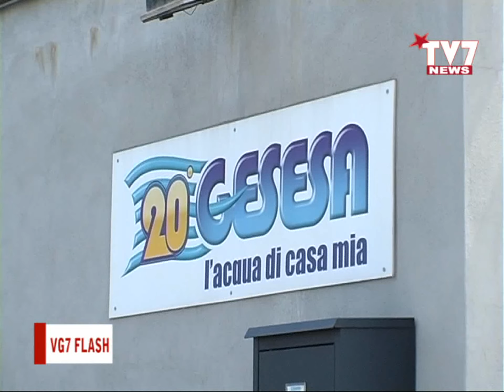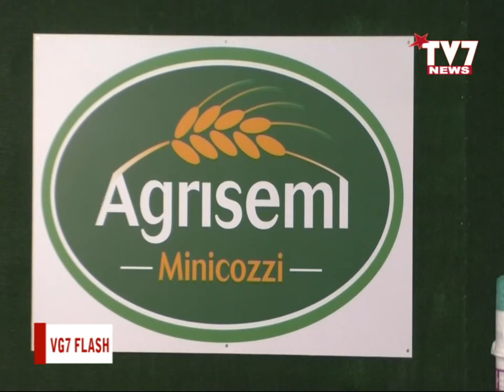VG7 FLASH 18 MAGGIO 2023